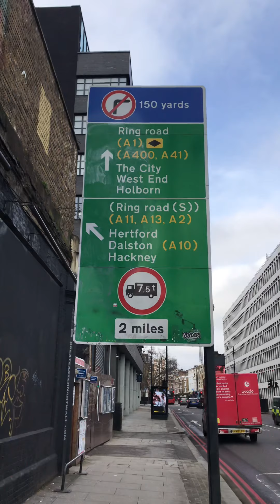City road Shoreditch London